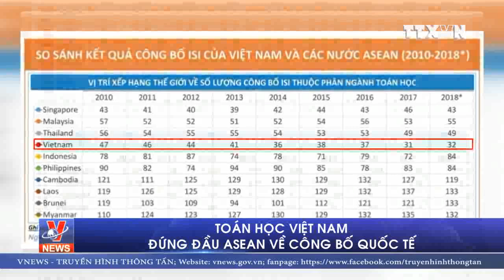Toán học Việt Nam đứng đầu Asean về công bố quốc tế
Toán học Việt Nam nhiều năm dẫn đầu các nước ASEAN về công bố khoa học, bỏ xa Singapore 11 bậc. Việt Nam cũng đang cao hơn một số nước như Nauy, Scotland, Ðan Mạch, NewZeland, Ai Cập, Argentina.